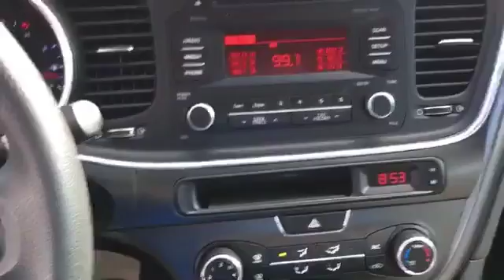FG382351: 2015 Kia Optima LX